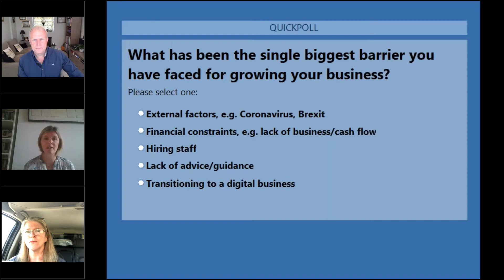'New to OxLEP Business' breakfast webinar (episode two – 14 July 2021)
OxLEP Business has a track record of supporting businesses to reach their ambitions through a variety of programmes, funding opportunities and even convening networks of businesses from right across the county.

Over the past year – and in-light of COVID-19 and Brexit – our role has become even more pivotal. Since the start of the pandemic, we have introduced a number of new and effective programmes and funds, created to provide critical support.

Moving forward, we are determined to play a key role in ensuring that the county’s businesses are able to run as efficiently as possible and remain productive both during the pandemic and beyond.

We want to ensure that we are supporting AS MANY Oxfordshire businesses as possible.

With this in mind, if you haven’t engaged with OxLEP Business previously, or have perhaps heard of us but aren’t quite sure as to the type of support that we could offer your business, then this event is absolutely for you.

During this ‘New to OxLEP Business’ episode, we introduce you to how we have supported businesses in Oxfordshire to scale-up and grow – primarily through our ERDF-backed eScalate programme – despite the challenges businesses currently face.

We hear from a range of business leaders including; Darren Evans from Dylogic, Carol Ingram from Firefly Merchandise Limited and Tim Helweg-Larsen of Expodo, all of whom have been supported by OxLEP Business to scale-up their operations in recent months.

This ‘New to OxLEP Business’ event was hosted by broadcaster Howard Bentham and features OxLEP's Andrea Collins, Sarah Beal and Jordan Whitefoot.